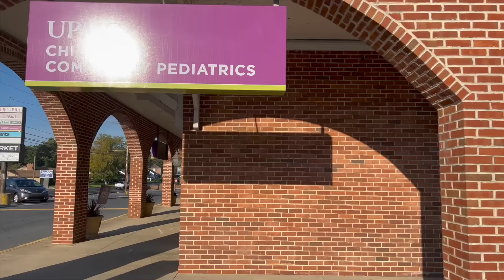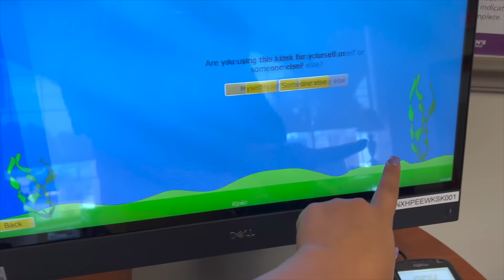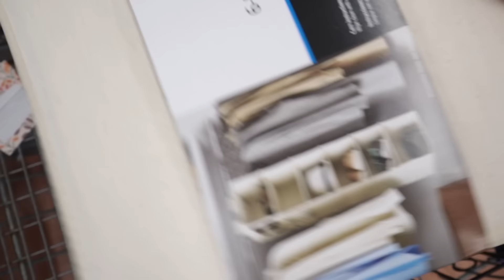🛒 COMPRAS DEL MANDADO CON 2 NIÑAS😮‍💨 CITA CON EL DOCTOR DE OLIVIA 💉🩸 YA LE TOCABAN PERO NO LLORO😱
/Users/lizbethromero/Downloads/texto-931CB14055C7-1.txt